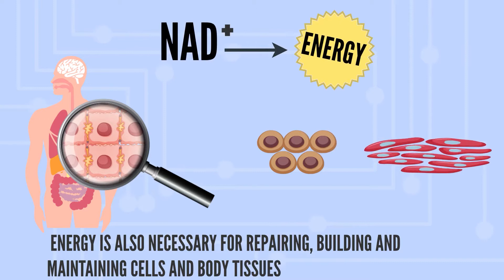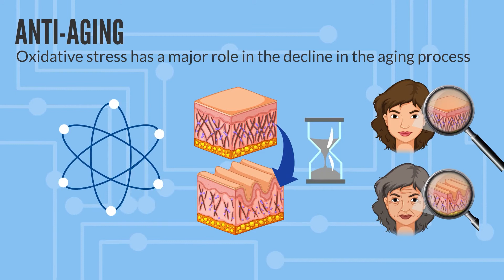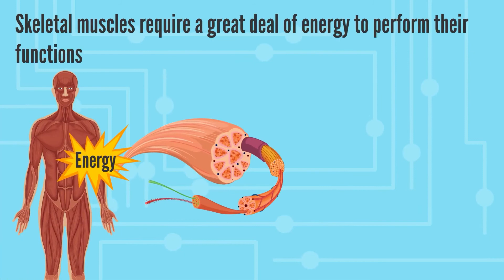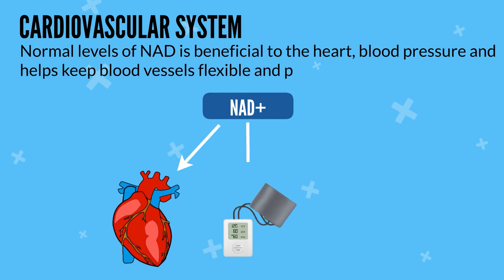How does NAD+ help benefit you and what is NAD? `WHY IS IT SO POPULAR`?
A brief explanation of NAD+ (Nicotinamide Adenine Dinucleotide)

NAD+ is called "The Fountain of Youth Molecule" by many. It is a co-factor found in all living things. It plays a crucial role role in gene expression linked to age-related diseases. As we age, levels decline dramatically.

NAD+ infusions benefits include protecting cells from stress, maintaining healthy sleep cycle, helping your cells repair damaged DNA (especially skin), anti-aging, resist cellular stress, build muscle and immune support.

InfiNADi is one of the purest and most bio-available supplement currently on the market. There are many clinics in Bangkok and around Asia that offers this infusion. Please contact if you'd like treatment.